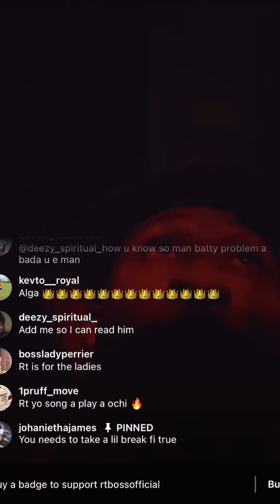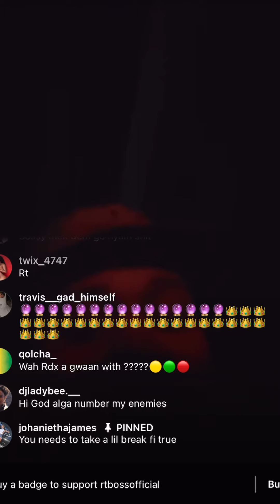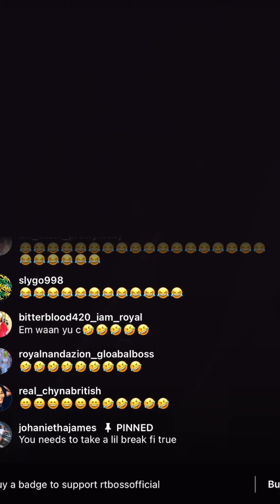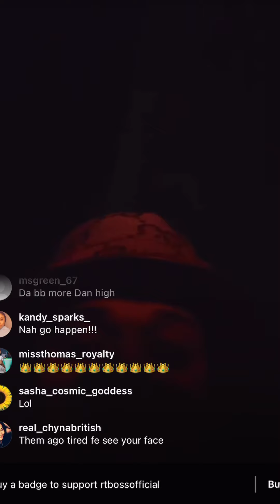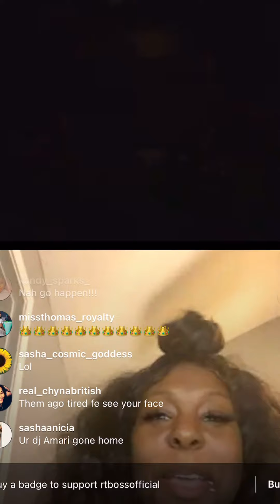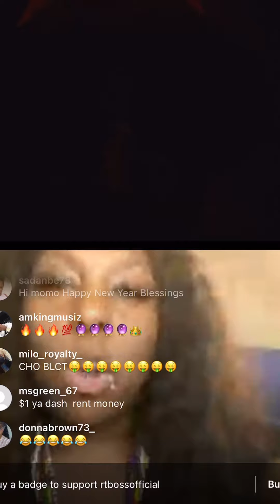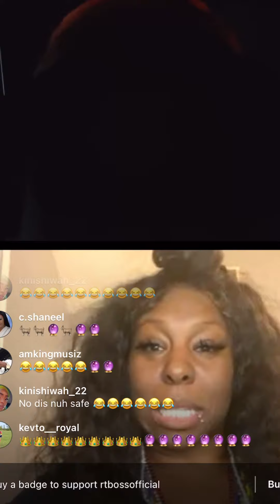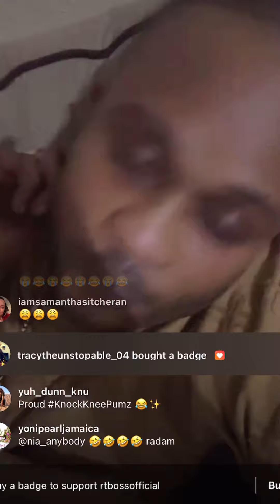RTBOSS LIVE WITH MOMO epic